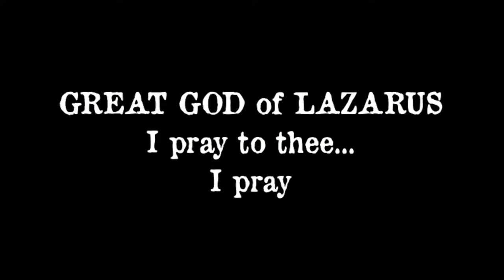RubeTube HD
Da Rube